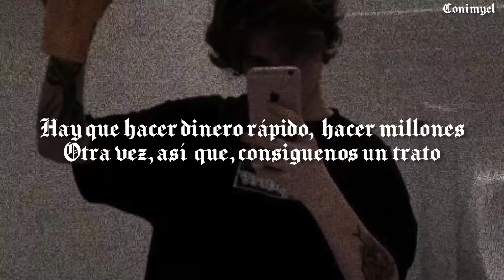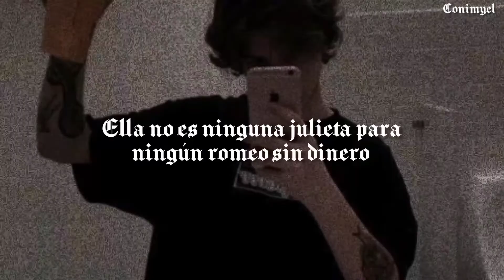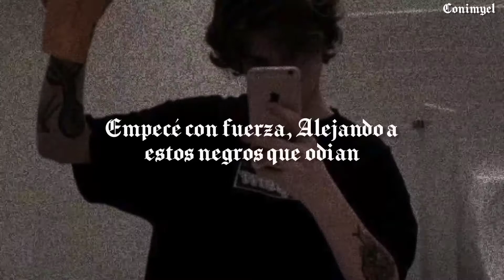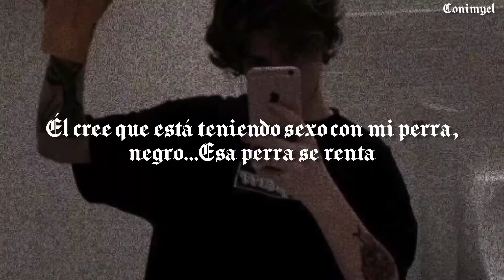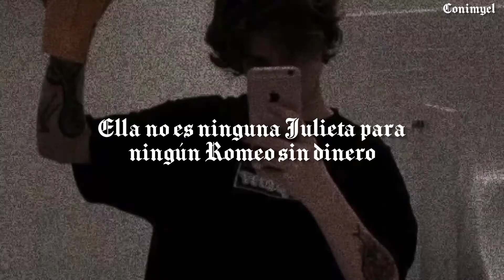50 Cent - No Romeo no Juliet ft. Chris Browm (sub español)